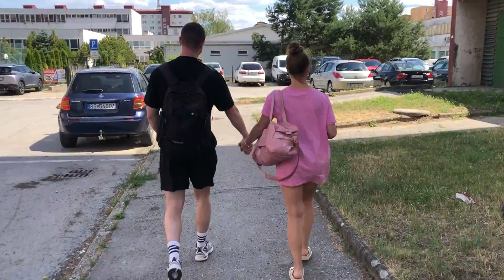TRÉNING S GOGOMANTV a AĎKOM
Ak sa vám tento koncept videii páči prosim zanechajte LIKE AND SUBCSCSCSCRIBE SUBCSCRIBE SUBKIRBE SUCSBUSTRIKE BUSTRIKE SUBCSCRIBE !